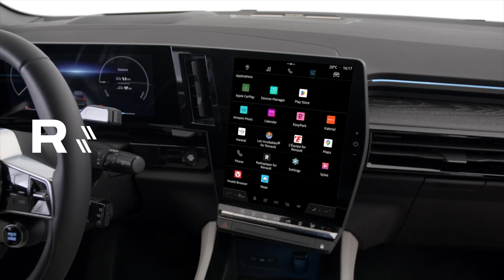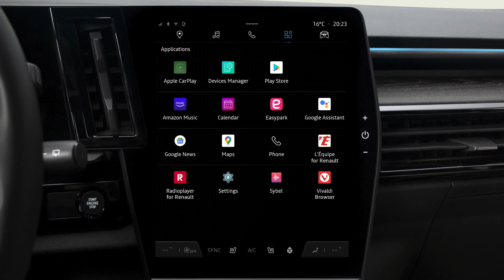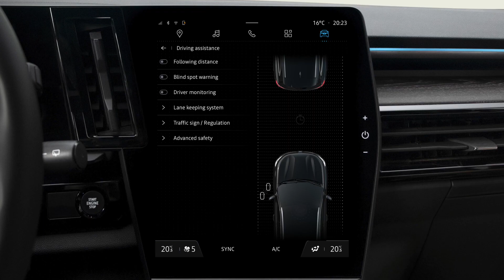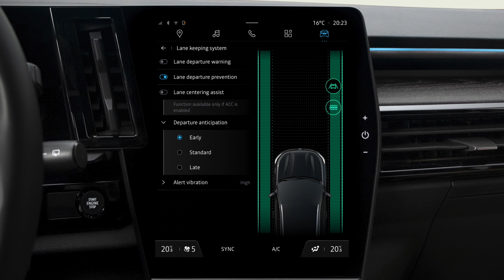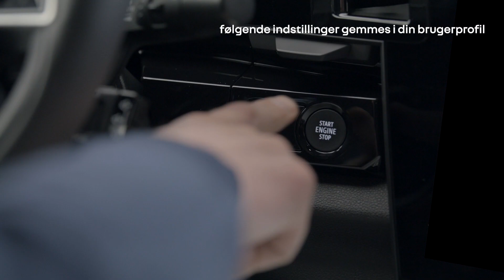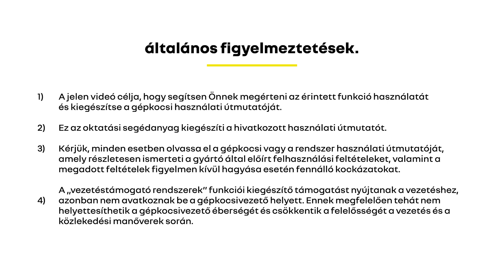sávelhagyásra figyelmeztető rendszer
espace e-tech full hybrid (HUN)